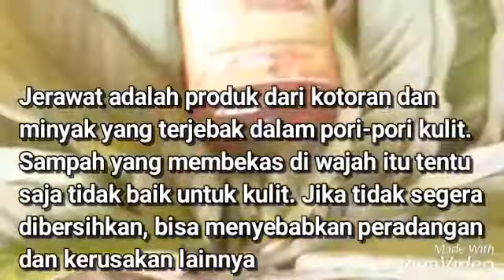MENGOBATI JERAWAT DAN BINTIK HITAM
Wajah berjerawat bisa menjadi gangguan kulit yang sangat menyebalkan. Bintik-bintik kemerahan ini, seringkali meninggalkan bekas yang sulit dihilangkan.

Jerawat adalah produk dari kotoran dan minyak yang terjebak dalam pori-pori kulit. Sampah yang membekas di wajah itu tentu saja tidak baik untuk kulit. Jika tidak segera dibersihkan, bisa menyebabkan peradangan dan kerusakan lainnya.

Kita biasanya melakukan pencegahan jerawat dengan membeli produk yang kadang harganya mahal. Padahal produk tersebut belum tentu bisa bekerja dengan baik.